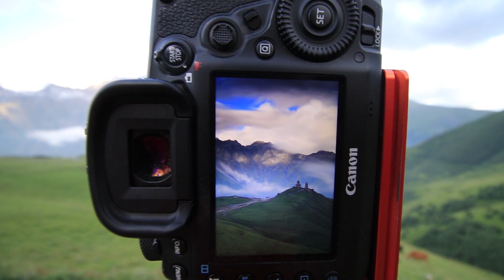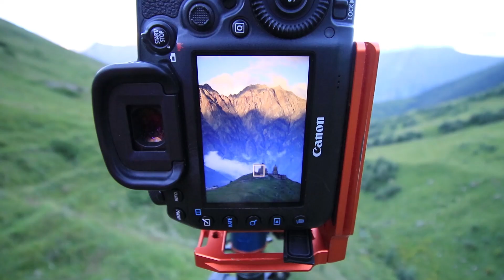Photography Misadventure Leads to Epic Photography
Our photography trip today turned into a bit of a misadventure. But then, magically, it all turned around into some epic photography and photos!
The vlog is still in Georgia and this week we made our way up to a famous monastery near Kazbegi.  However, we had a bit of a misadventure as we learned that the road was shut and the back road was only accessible by 4x4.  So, we had to hike up to our photography location.  And, but the time we got there it was after sunrise. We did manage to get some cool photos on the way though.  And, at the summit, even after sunrise, the photos came out great.
In the afternoon we rented a 4x4 and went out for more photography.
The light was amazing, and the photos of the monastery could not have come out better.  All in all, this was such a great day on the photography vlog.  Some challenges, a little perseverance, and some epic light and images!